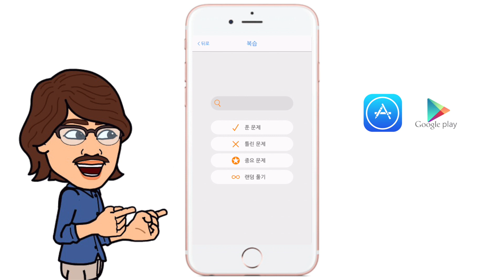앱리뷰/App review 세종대왕님도 만점받기 힘든 한글달인 앱!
한글날, 한글달인 한번 되보는것도 좋겠죠?
제대로 된 한글을 씁시다.

- 안드로이드 한글달인 라이트

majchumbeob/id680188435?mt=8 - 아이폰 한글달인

- 아이폰 한글달인 체험판

우키는TV 구독 많이 해주세요!